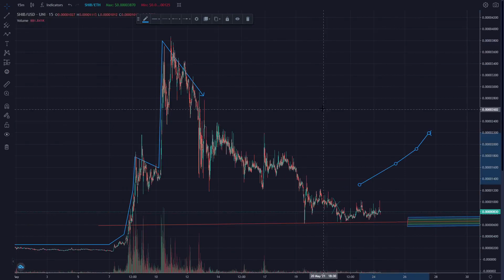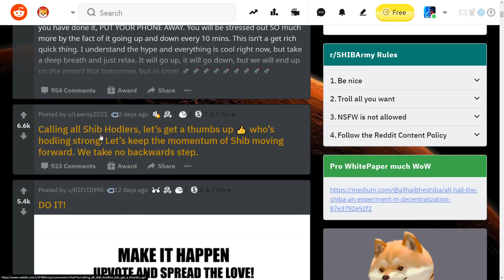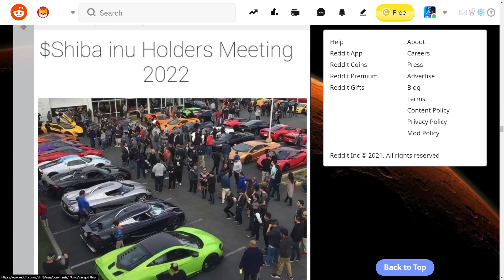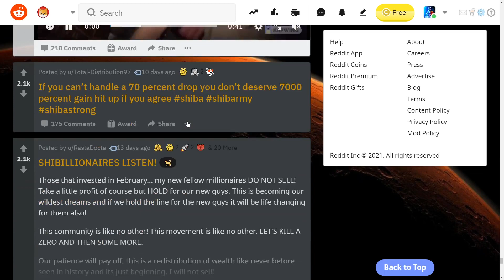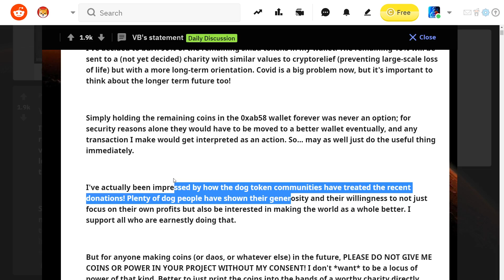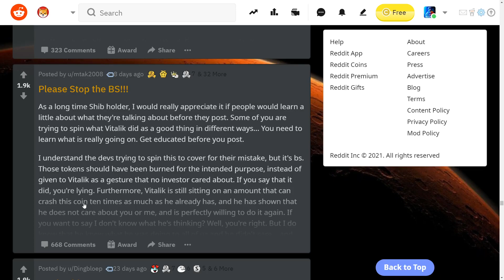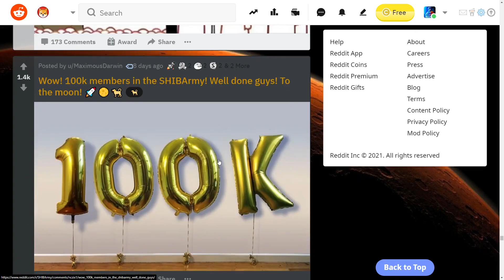MASSIVE SHIBA INU BULL RUN?! - SHIB INSANE REBOUND & PUMP! - Shib Price Prediction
EASY COIN BONUSES:
📈 - TRADE, BUY & SELL COINS FAST & EASY!

💰 - Crypto.com GET 25$ Sign Up BONUS!
CODE: emjkd8dvyz

🔐 - SECURE YOUR WALLET!